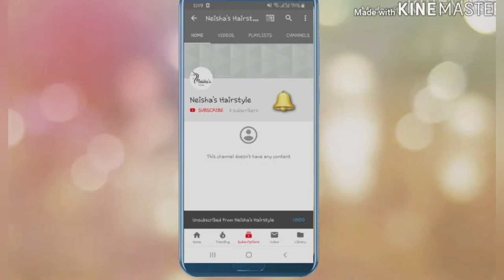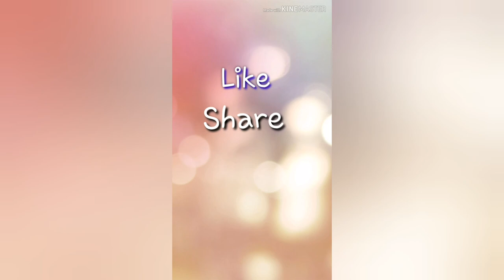Easy French knot with flower | Hairstyle for thin and silky hair // Neisha's Hairstyle